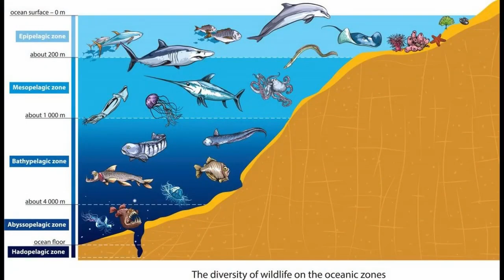How Deep Sea Fish Survive the Intense Pressure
This video discusses in detail that how deep sea fish survive the intense pressure and how the deep sea fish live.